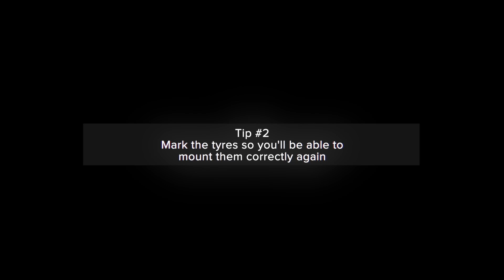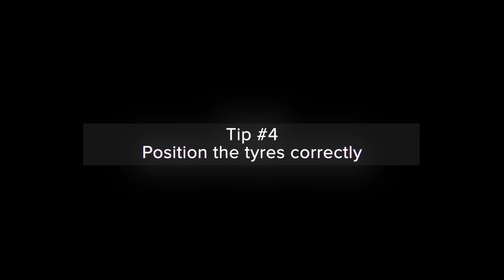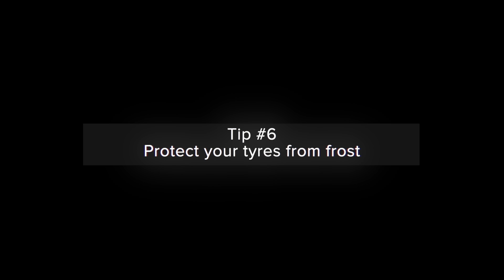How do I store summer and winter tyres? | AUTODOC's tips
Twice a year, drivers have to think about where and how they're going to store their tyres.

Usually, this question comes up in autumn and spring, when it becomes necessary to switch from summer to winter tyres, or vice versa.

Drivers often don't pay enough attention to the storage conditions, which can lead to negative consequences for the tyres.

How do you store tyres properly for the next season?

Watch our video to find out!

🛒 Want to choose and buy tyre storage bags?

Let us know your tyre storage tips in the comments 💬

🛒 On our website you will find a wide range of auto parts you are interested in